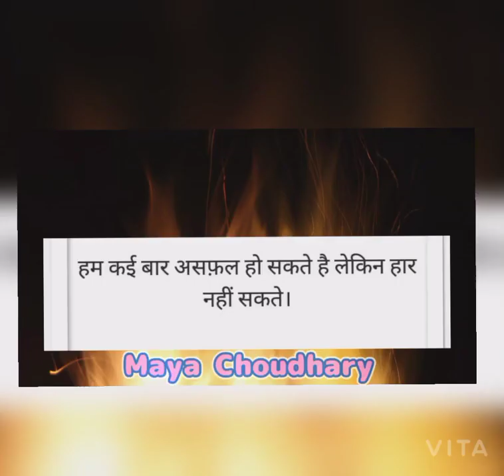Zid ki ♨️jeet ♨️जिंद की जीत 💠ऐसा Motivational Video जो आपको सोने नहीं देगा‼️